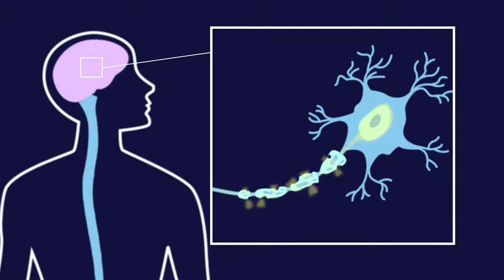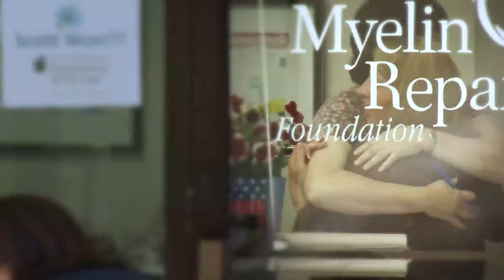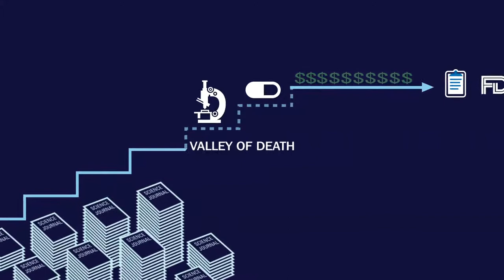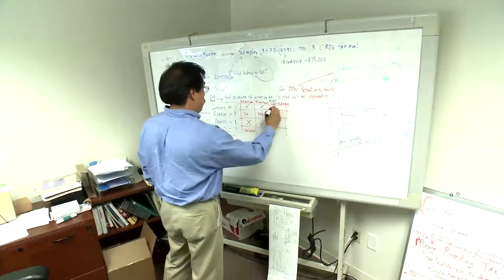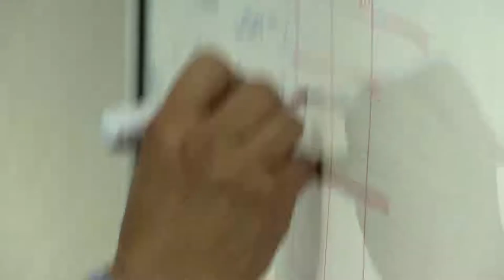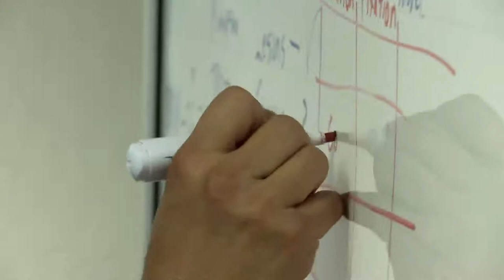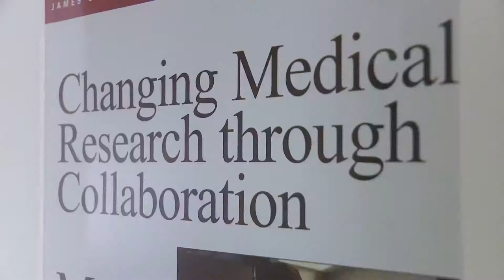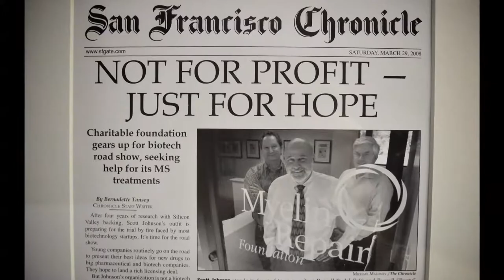The Myelin Repair Foundation -- Making Connections for a Cure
The Myelin Repair Foundation, in order to find an effective treatment for MS patients as soon as possible, has brought together the top research scientists in myelin biology to collaborate and share their discoveries in real time -- a revolutionary approach for academic scientific research. They have also identified all the steps necessary to reach their goal, and are partnering with the pharmaceutical companies who can best help deliver a new medicine to the marketplace. That's the way to get something done. And they are achieving amazing results.